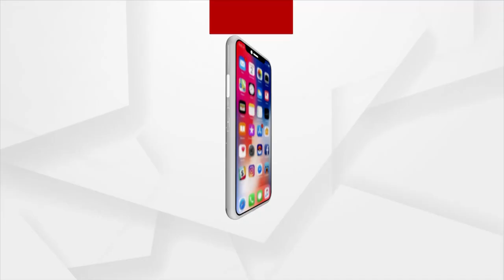Attack on Journalist in Jajpur, Journalists' Union of Bari Condemns attacks on Journalist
Journalists' Union of Bari Condemned attacks on Journalist in Binjharpur of Jajpur District.